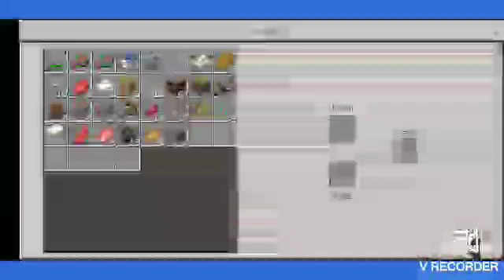Just a letsplay